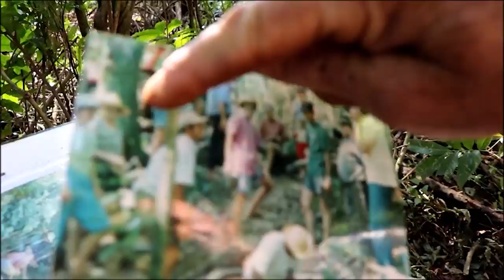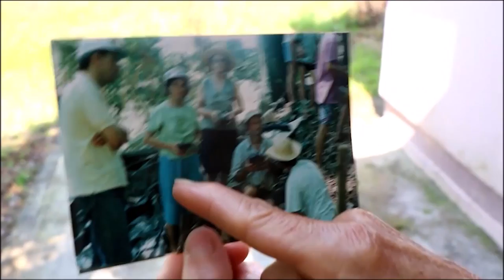Rio Grande Rural #1184 - Bloco 03